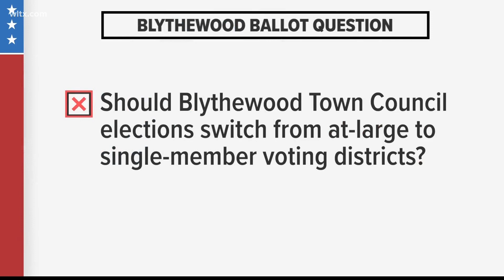New mayor for Blythewood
Voters elected a new mayor and town council members.